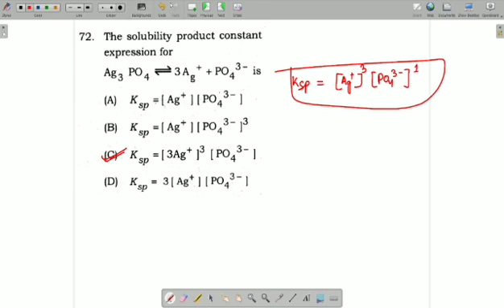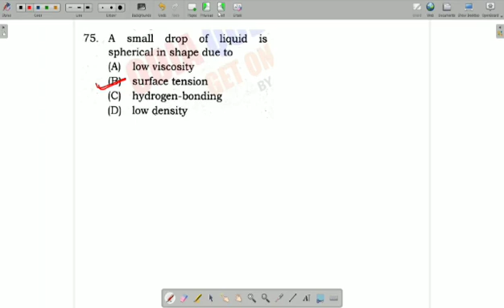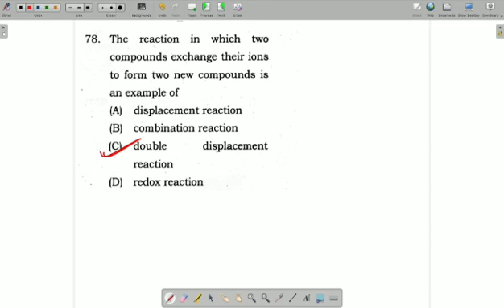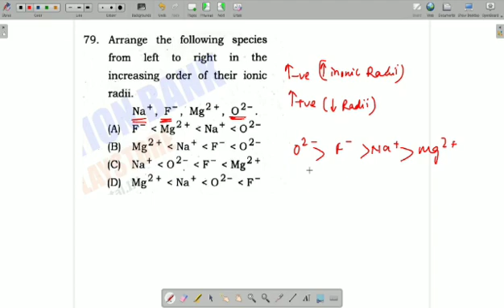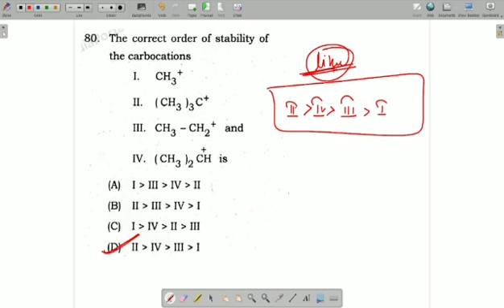OSSTET 2019 PREVIOUS YEARS CHEMISTRY QUESTION SOLUTION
OSSTET 2019 PREVIOUS YEARS CHEMISTRY QUESTION SOLUTION || OSSTET PREVIOUS YEARS CHEMISTRY QUESTION SOLVED || COMPETITIVE ODISHA